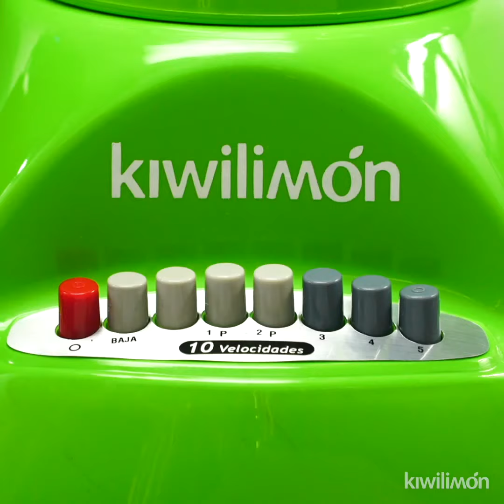Botanas para Compartir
¡Reunirte con tus AMIGOS a compartir, nunca había sido tan DELICIOSO!